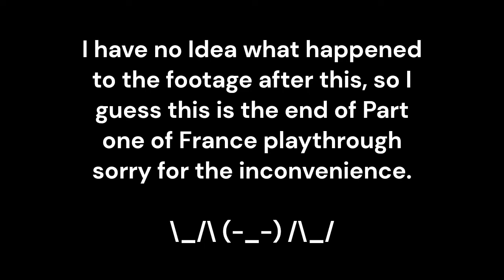France Lets play part one: absolutely nothing happens! wait you think I'm kidding...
I am not joking; this is probably boring to watch.